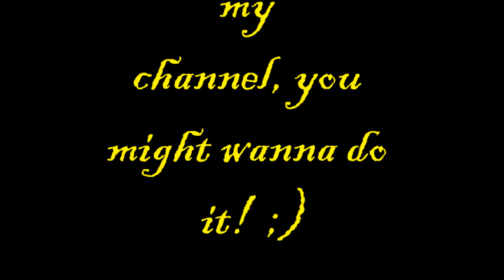Funny ooVoo and Skype Snipes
A hilarious video I made of me and my friends on ooVoo and Skype.  What they didn't know, was that I took pics of them whenever they had their funny face on.  They never knew I took these pictures.  This video made me laugh so much when I put it together!